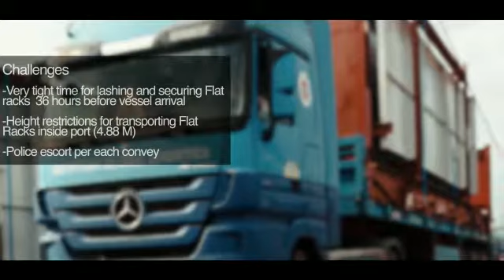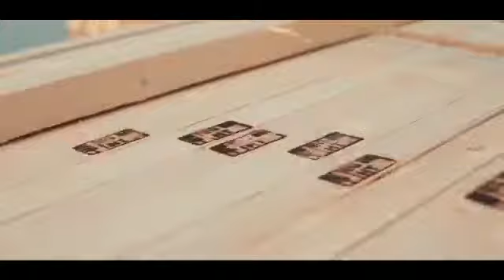EGL tailored solutions OOG cargo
EGL a member of Kadmar Group
Tailored solution to OOG cargo
Project cargo
Out of gauge

جلوبال لوجيستكس المصرية احدي شركات مجموعة كادمار